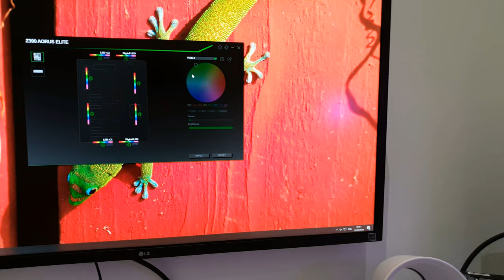Glorious Model O gaming mouse & RGB effects demo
Quick view on the lightest mouse on earth, which took the best from any gaming mouse available on the market.
Coming from a Logitech G502 Proteus Spectrum, this one seems flawless to me so far! White glossy version weights 68grams, there is also a matte version which is cheaper and only 67 grams. Only available in black or white colors.

Use my invite code on Honey and start saving right now!